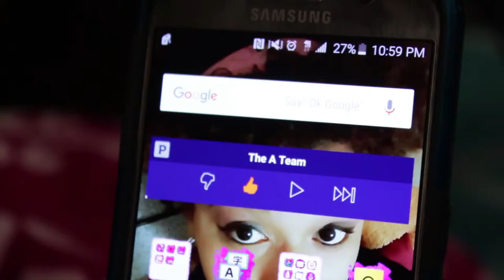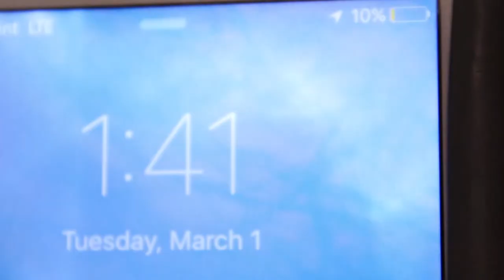Wayne Foster, Silent Film